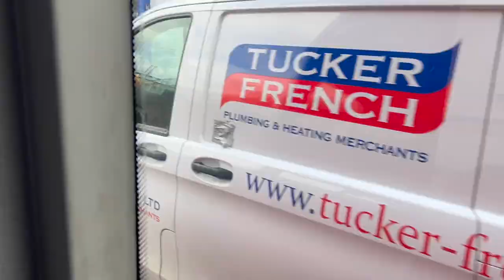what going to a psychiatrist appointment is like | I saw my psychiatrist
So today (Thursday 30st March 2023) I went to a psychiatrist appointment, and I wanted to talk a little bit about what its like to go to see a psychiatrist.

YoungMinds
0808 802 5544 (parent helpline)